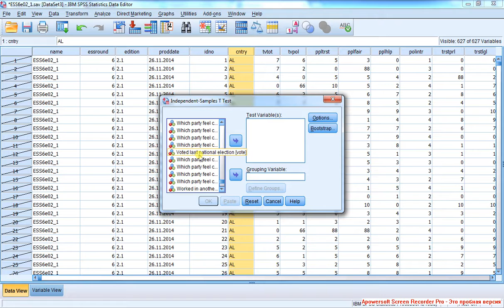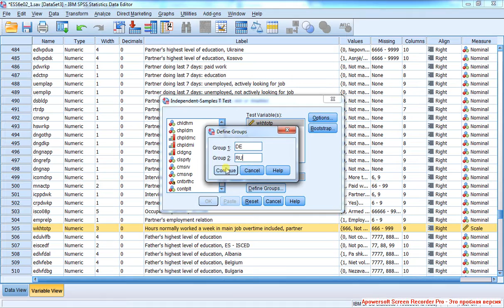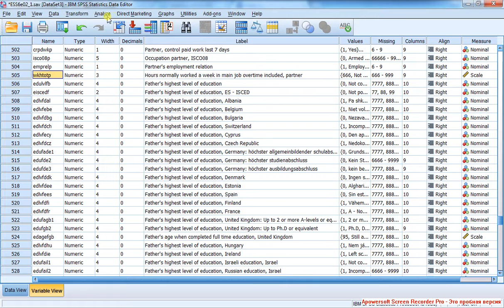Критерии Стьюдента 2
Продолжение. Отбираю Россию и Германию посредством Select Cases. В тесте для независимых выборок проверяется предварительная статистическая гипотеза о равенстве генеральных дисперсий, затем на основании результата этой проверки выбирается верхняя или нижняя строка таблицы 'Independent Samples Test' и сравниваются математические ожидания (аналог среднего арифметического для генеральной совокупности). Выводы в этих двух статистических гипотезах также основаны на значении Sig. Следующая задача: определить, совпадает ли продолжительность рабочей недели у респондента и его/её партнера. В этой задаче переменные равноценны (среди них НЕ выделяется группирующая и зависимая) и выборки (респондентов и их партнёров) связаны, поэтому применяю t-тест для связных (парных) выборок.